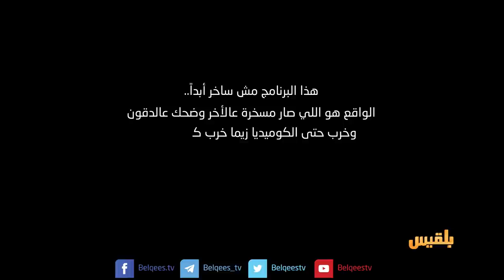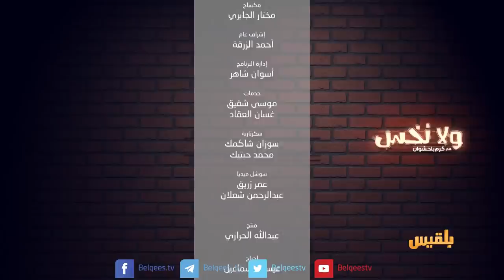يوووه ليو والتهريب | ولانخس الموسم الخامس مع كرم باحشوان